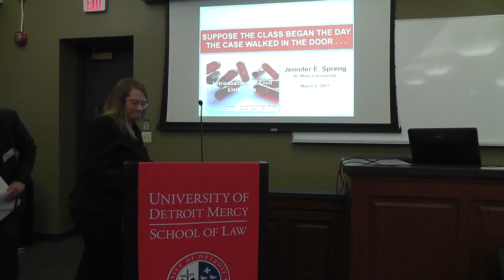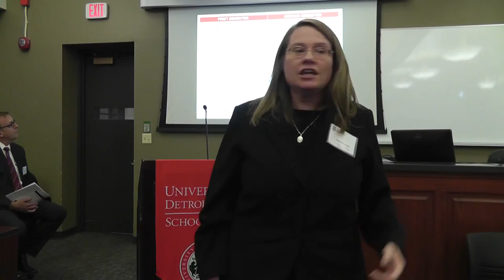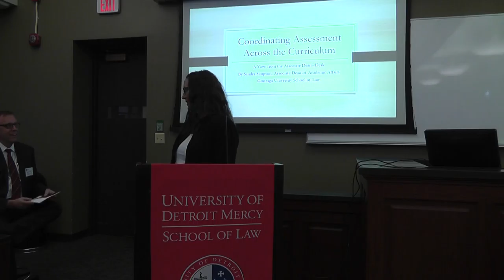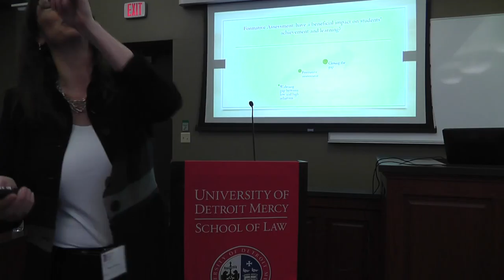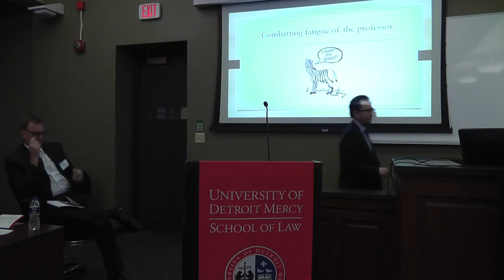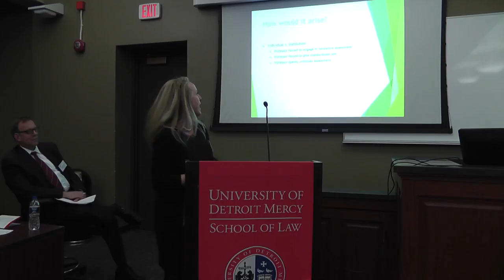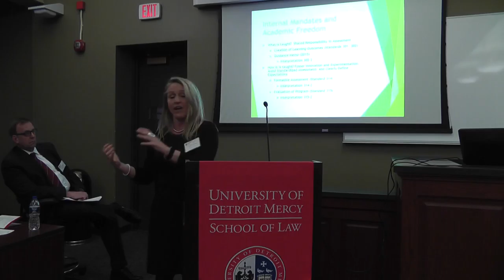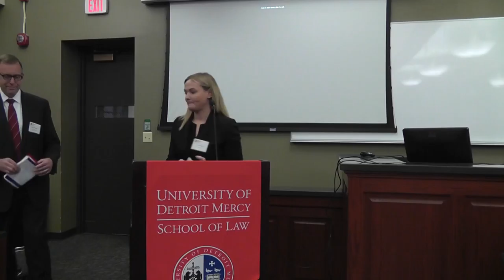Formative Assessment Session 3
The Impact of Formative Assessment: Emphasizing Outcome Measures in Legal Education (2017)

Session 3: Herding Cats: Coordination of Assessment and Standards (Part One)
Jennifer Spreng
Sandra L. Simpson
Victoria Van Zandt

Q&A Moderator: James McGrath